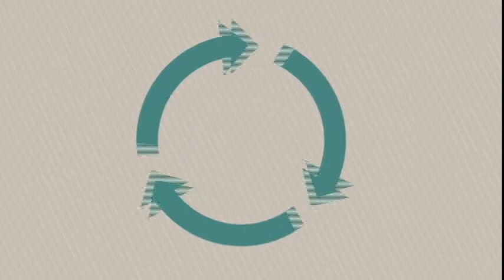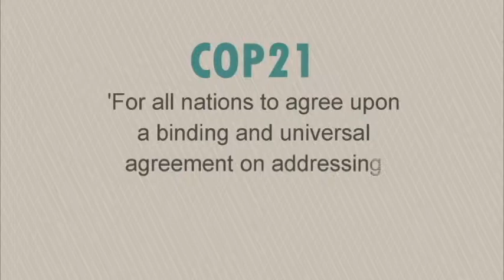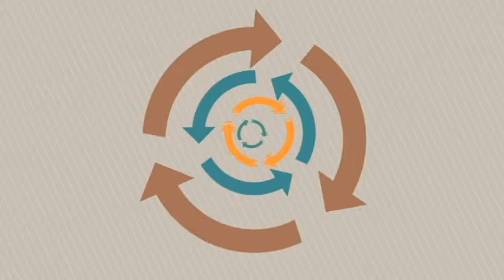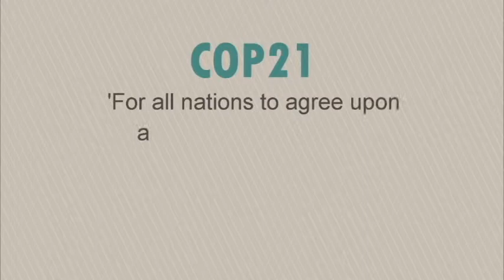4 overview of climate change